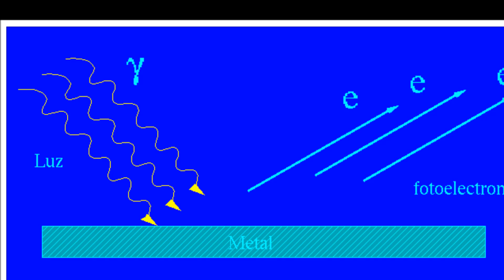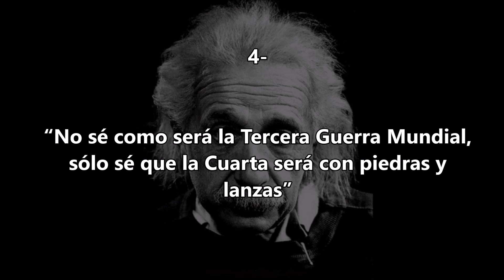10 FRASES DE ALBERT EINSTEIN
y propón qué quieres que haga en el siguiente video.

10 FRASES DE ALBERT EINSTEIN

10-“La imaginación es más importante que el conocimiento”

9-“Lo más incomprensible del Universo, es que sea comprensible”

8-“El mundo no está en peligro por las malas personas sino por aquellas que permiten la maldad”

7-“No entiendes realmente algo a menos que seas capaz de explicárselo a tu abuela”

6-“No tengo talentos especiales, pero sí soy profundamente curioso”

5-“Hay una fuerza motriz más poderosa que el vapor, la electricidad y la energía atómica: la voluntad”

4-“No sé como será la Tercera Guerra Mundial, sólo sé que la Cuarta será con piedras y lanzas”

3-“Hay dos cosas infinitas: el Universo y la estupidez humana”

2-“Educación es lo que queda después de olvidar lo que se ha aprendido en la escuela”

1-“Si buscas resultados distintos, no hagas siempre lo mismo”